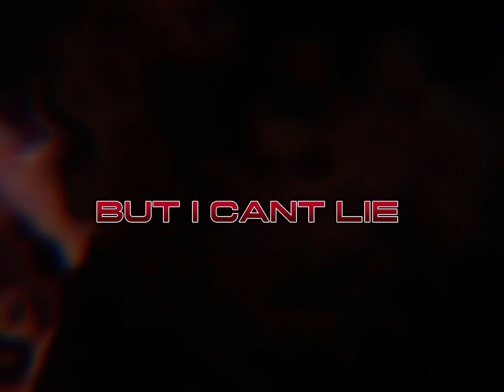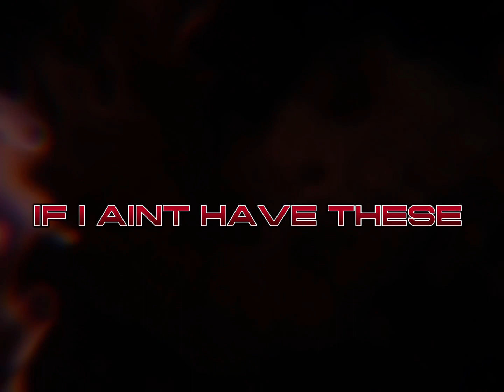Butta2x feat. Nais x Official Ky - I’m Dat Guy (Lyric Video)